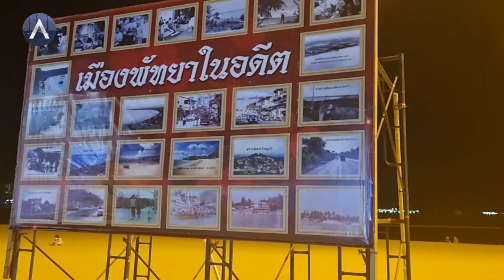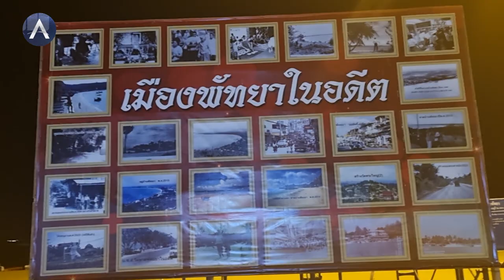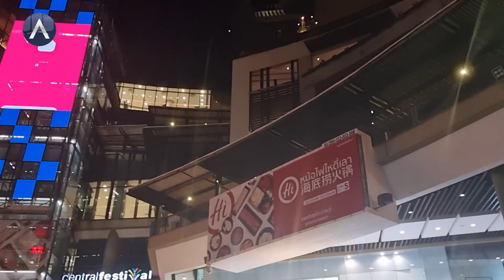MISTERIJA TAJLANDA: KAKO SE SRBIN PREHRANIO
Nemanja Dobrić se otisnuo čak do Azije I Tajlanda gde je pronašao ljubav svog života. Kako izgleda pravi život na Tajlandu, da li je opasan za život, koju je sve neobičnu hranu probao I zašto želi da tamo ostane, saznajte u razgovoru.

© Sva prava zadržava TV AVALA ©